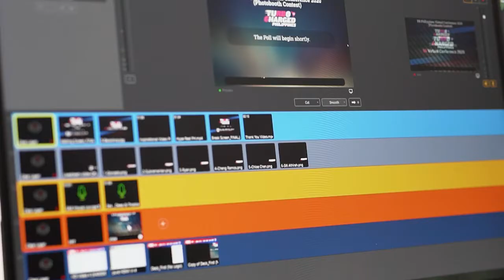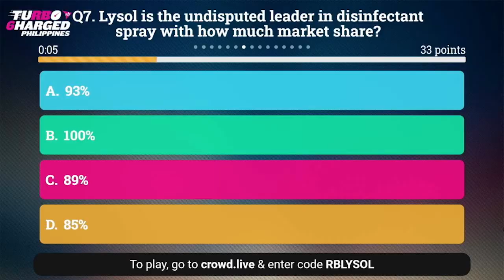RB Philippines Virtual Conference 2020 - BTS | JIGGEE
▬ JIGGEE ▬▬▬▬▬▬▬▬▬▬▬▬